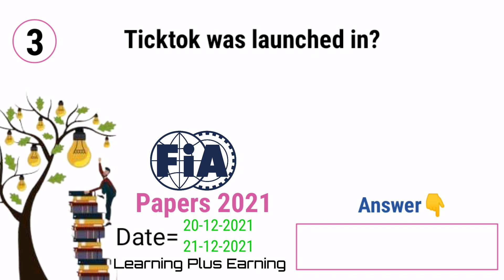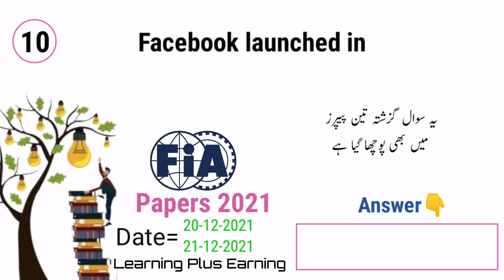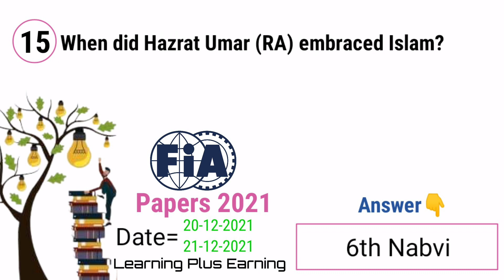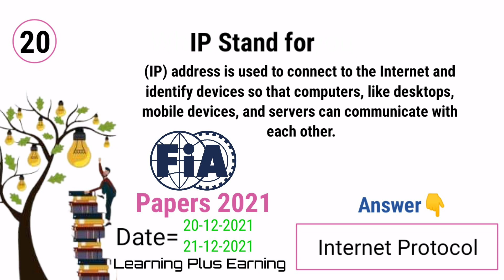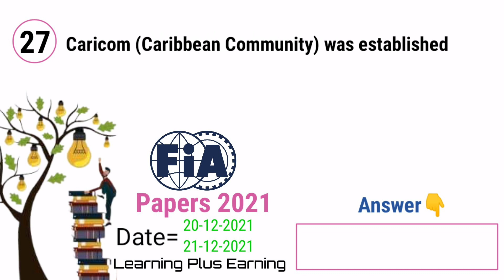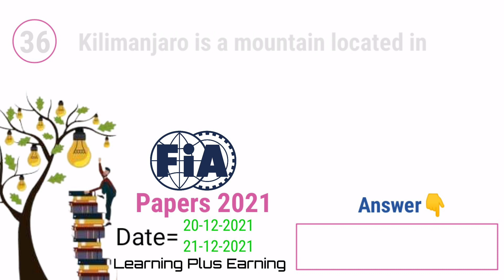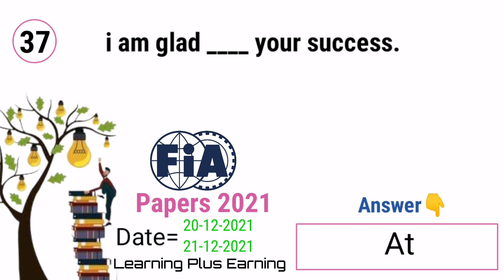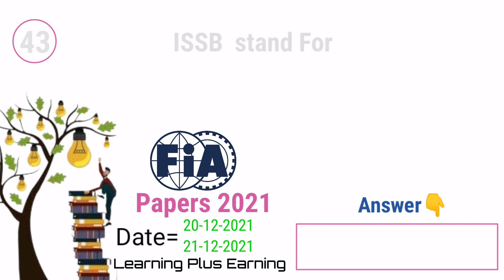Fia test 2021 || fia Ldc test || fia Udc test || fia assistant test || Complete Solved paper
FIA Assistant : UDC : LDC and Constable 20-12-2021 MCQs : FIA questions and Answers dated 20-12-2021

1) 1:4, 5:9 which one greater
Ans.  5:9

2) Second PM of Pakistan
Ans.  Khwaja Nazimuddin

3) Ticktok was launched in?
Ans. 2016

4) Second largest diseart of world
Ans. Arabian Desert

5) Rangoon new name
Ans. Yangon (old Capital city of burma)

6) How many days Prophet SAW spent with Ayub Ansaari RA
Ans. 7 Months

7) During Yarmook which one Sahabi RA was leader.
Ans. Khalid Bin Waleed

8) ENVIC  stands for
And. Electronic Numerical Integrator and Computer

9) When pakistan join CENTO
Ans. 1954

10) Facebook launched
Ans. 2004

        11.  Youtube was launched in
 Ans. 2005

12. MS word text size range
Ans. 8 to 72

13. Animation can't done in Powerpoint
Ans.

       14) Computer generations

       15) Hazrat Umar R.A embraced Islam,
              influenced by which Surah Of Holy Quran?
       Ans. Sura Taha
16.Warsak dam constructed on
       Ans.  Kabul river

17) Second largest ocean of the world
       Ans. Atlantic Ocean

18) Pakistan first women's bank established date?
       Ans.First Dec. 1989

19) First viceroy
      Ans. Lord Canning

20) IP address use for
       Ans. Identifier that allows information to be sent
                 between devices on a network

21) After ZA Battho PM of Pakistan
Ans. Muhammad Khan Junajo

22) الفرقان meaning
Ans.  حق اور باطل، کھرے اور کھوٹے، سچے اور جھوٹے کا فرق بتا دینے والا

23) Taurate revealed on which Prophet
Ans. موسی علیہ السلام

24) Water
treaty
Ans. 1960

25) Shortest duration spend by which PM
Ans..  I I Chandigarh

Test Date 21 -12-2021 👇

FIA Assistant : UDC : LDC and Constable 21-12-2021 MCQs : FIA questions and Answers dated 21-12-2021

01.  APEC (Asia Pacific Economic Cooperation) founded in:
Ans. 1989

02. It was Friday on February 1, 2013. What was the day of the week on February 1, 2018.
Ans. Thursday

03. Caricom (Caribbean Community) was established on:
Ans.  1 August: 1973

04. Who won Nobel Prize in Physics 2019.
Ans. All of these (James peebles, Michel, didier)

05. How many times did Squash player Jansher Khan won world open.
Ans. 8 times

06. Who has made the most number of runs in test cricket of Pakistan.
Ans. Younis Khan

07. “Pakistan in transition” book written by.
Ans. William Howard Wriggers

08. Book “My leader” is written by
Ans. Ziauddin Ahmed Suleri

09. Tashkent is the capital of:
Ans. Uzbekistan

10. The Nehru Report was published in:
Ans. August 1928

11. “Jinnah of Pakistan” written by
Ans. Stanly Wolpert

12. Kilimanjaro is a mountain located in
Ans. Tanzania

13. I am glad ____ your success.
Ans. At

14. __ was the founder of the first Afghan dynasty in India.
Ans.  Bahlol Khan  Lodhi

15. Antonym of Foible is __:
Ans. Forte

16. There are __ fraiz in wozu.
Ans. 4

17. NGFW stands for.
Ans. New Generation Firewall

18. ENIAC stand For
Ans. Electronic Numerical Integrator and Computer

19. ISSB  stand For
Ans.  Inter Services Selection Board

20. Lucknow Pact year.
Ans. 1916

21. 2007 Cricket world cup final was Australia Vs:
Ans. Sri Linka